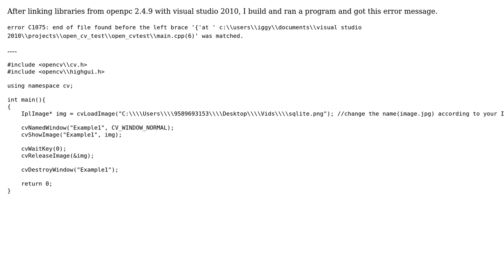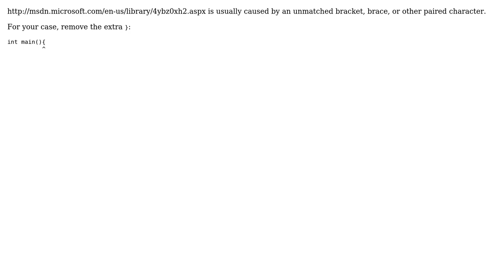Error C1075 when using Opencv_2.4.9 with Visual Studio? (2 Solutions!!)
Error C1075 when using Opencv_2.4.9 with Visual Studio?

With thanks & praise to God, and with thanks to the many people who have made this project possible! | Content (except music & images) licensed under CC BY-SA | Music | Images & others | With thanks to user Mickey user herohuyongtao user berak and the Stack Exchange Network Trademarks are property of their respective owners. You are responsible for your own actions.